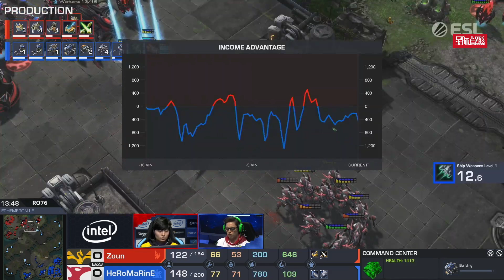2月24日IEM2020卡托维兹世界总决赛Day1（5）Zoun(P) vs HeroMarine(T)